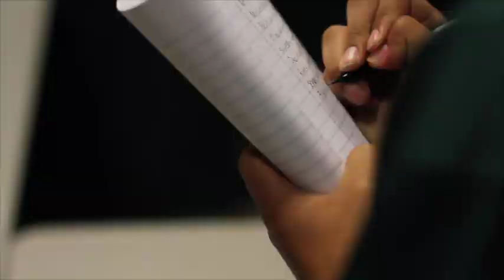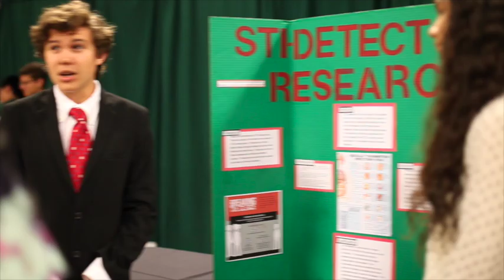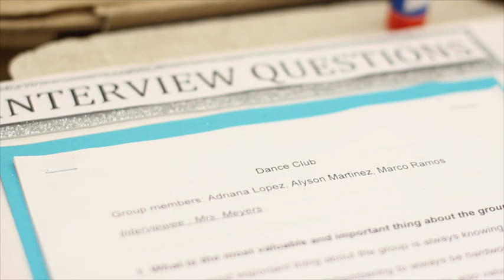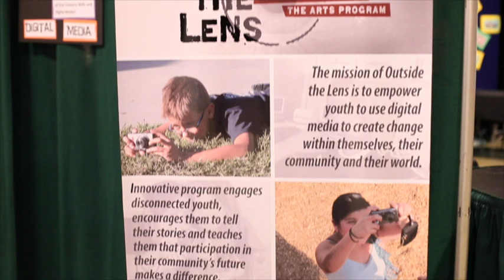A Night at the 21st Century Museum